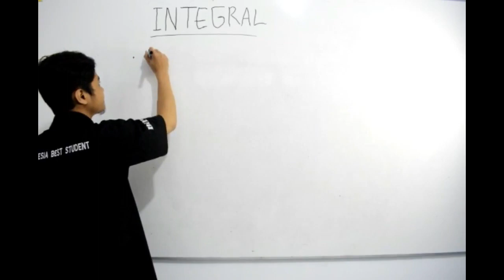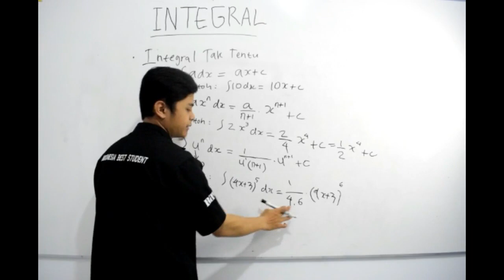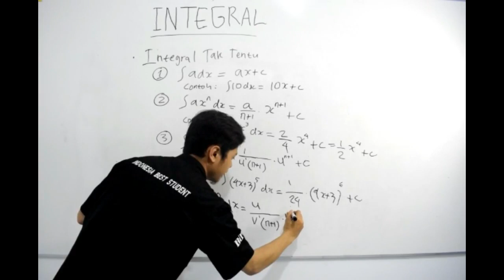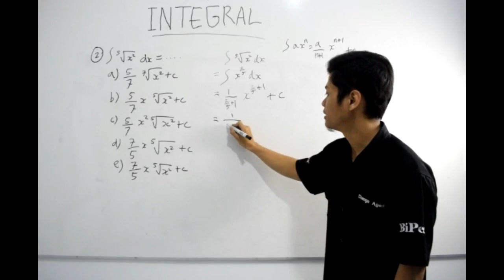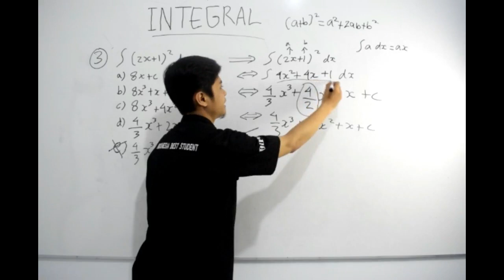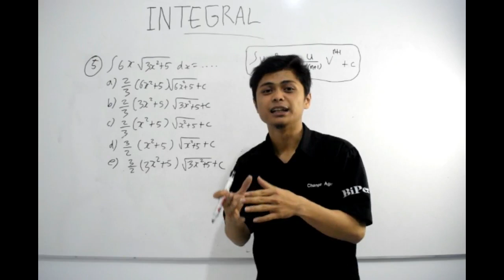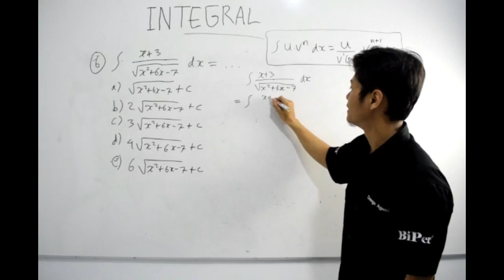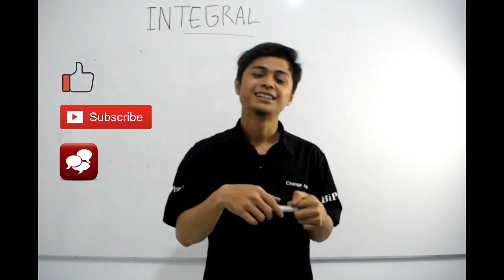Video Pembelajaran Matematika Integral Tak Tentu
Video pembelajaran edisi baru dari BiPer Sekelas Berlima telah hadir! Kali ini kami akan mengajak teman-teman kelas 12 IPA belajar lebih dalam Mata Pelajaran Matematika materi "Integral Tak Tentu" bersama Kakak Angga :)

Video pembelajaran kreatif ini dibuat oleh tim RnD Manajemen BiPer Sekelas Berlima. Mau dapat pembelajaran lebih lengkap? Yuk gabung dengan BiPer Sekelas Berlima di atau ikuti pembelajaran online kami di

00:46 Konsep Integral
07:22 Contoh Soal 1 (Integral Polinomial Sederhana)
09:11 Contoh Soal 2 (Integral Bentuk Akar)
12:38 Contoh Soal 3 (Integral Fungsi yang Dikuadratkan)
15:27 Contoh Soal 4 (Integral Tak Tentu Bentuk Perkalian)
17:41 Contoh Soal 5 (Integral Tak Tentuk Bentuk Perkalian yang Memuat Bentuk Akar)
21:31 Contoh Soal 6 (Integral Tak Tentuk Bentuk Pecahan yang Memuat Bentuk Akar)